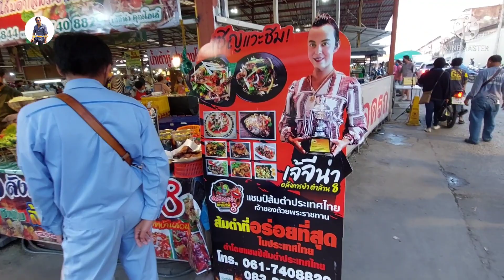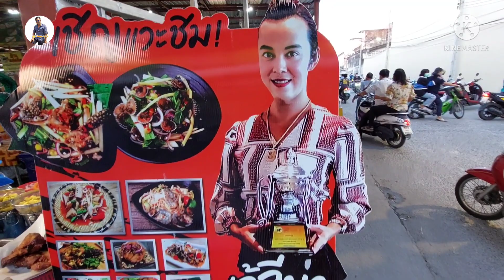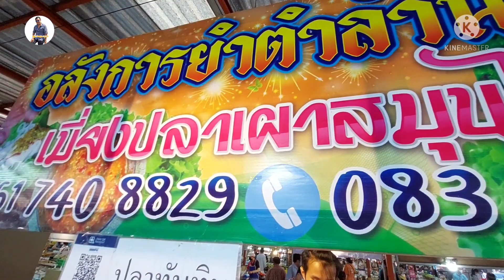โอ้โห!!ใช้น้ำปลาร้าวันละ2โอ่ง ขายดีตำไม่หยุด น้ำปลาร้าแซ่บนัว